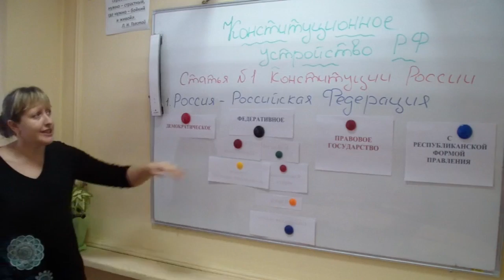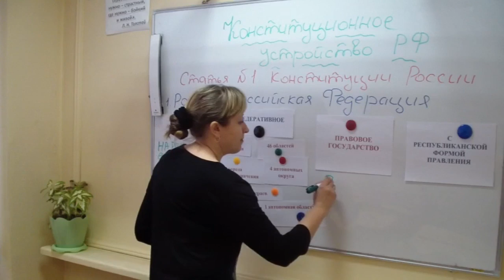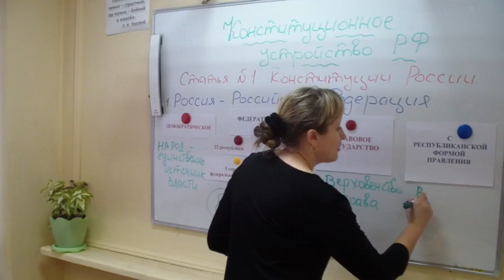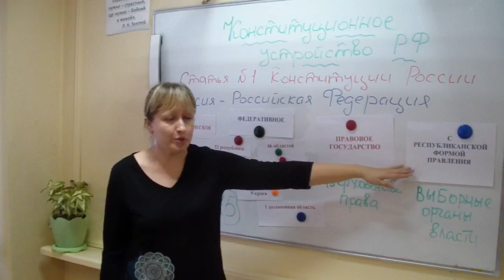Просто о сложном "Обществознание "Конституционное устройство Российской Федерации